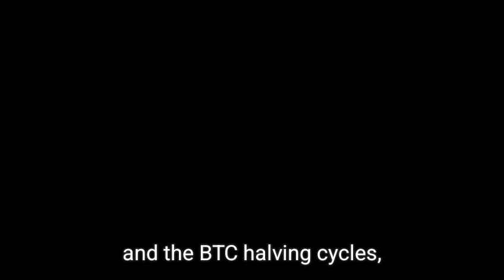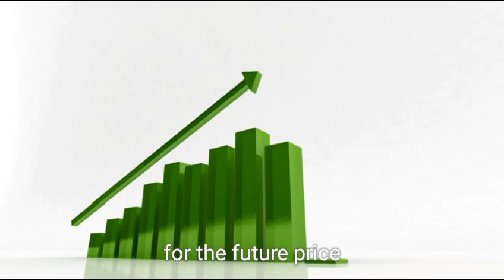Immutable X (IMX) Price Prediction 2025 to 2030 | Immutable coin price prediction | IMX coin future